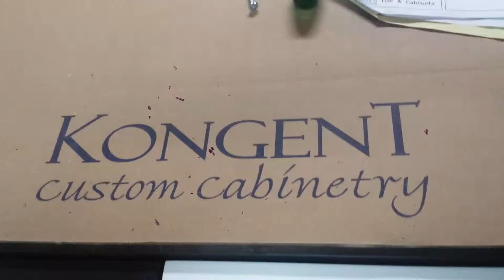Salíce tracks. Push to open.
Salíce track